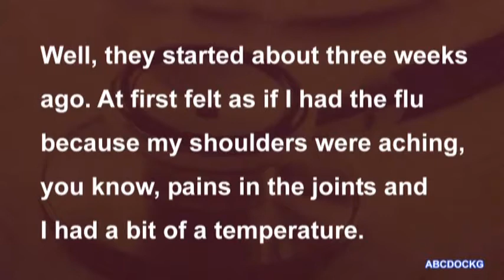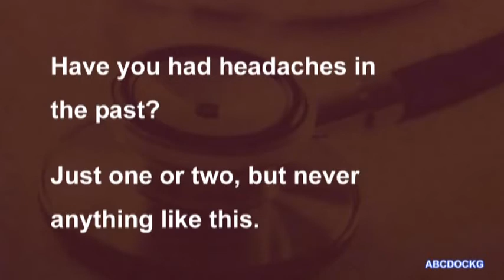Tiếng Anh trong Y Khoa U6 Task 1 2